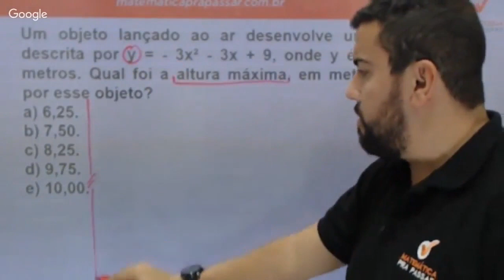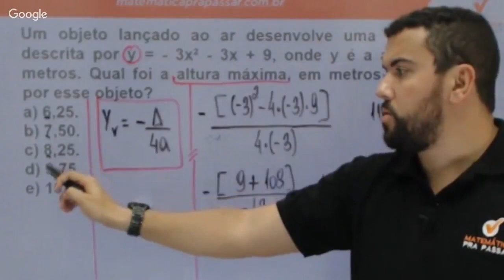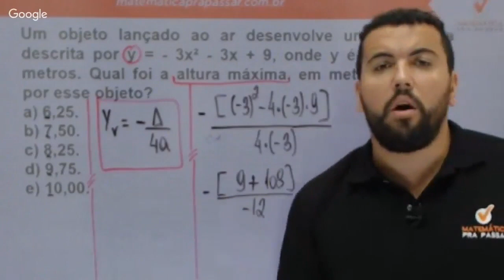Matemática para Brigada RS |Dica 25| Aprenda de uma vez Função do 2º grau